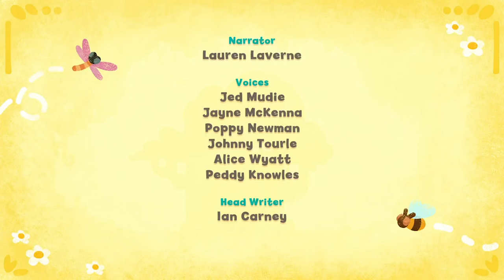The Box 📦 - Tee & Mo 🐒 FULL EPISODE! 🙈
Mo is very excited by the arrival of a new lamp, but Tee is more interested in the box it came in.
Together the pair find the perfect place to put the lamp, using the box and a little bit of imagination.